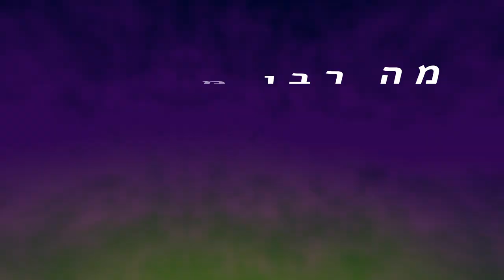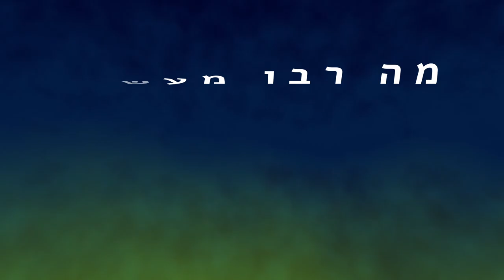Mordechai Shapiro - Ashira (Cute Lyric Video) מרדכי שפירא - אשירה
בָּרֲכִי נַפְשִׁי אֶת ה׳ אלקי גָּדַלְתָּ מְּאֹד הוֹד וְהָדָר לָבָשְׁתָּ
מָה רַבּוּ מַעֲשֶׂיךָ ה׳ כֻּלָּם בְּחָכְמָה עָשִׂיתָ מָלְאָה הָאָרֶץ קִנְיָנֶךָ
אָשִׁירָה לַה׳ בְּחַיָּי
אֲזַמְּרָה לֵאלֹקי בְּעוֹדִי

Back Vocals by Seth Maza, Yehuda Pinsker, elli Spinowitz, Eli Schiff, Ethan Adler
Bass by Mitch Friedman
Guitars by Philip Rigby
Brass by Danny Flam
Vocals Recorded at Ruli Ezrachi Studios
Mixed & Mastered by Ian Freitor, Daniel Kapler at Playmaster Studio

Voice by: SMILE2MEDIA®️ Click the link to view jewish music playlists on their channel updated daily